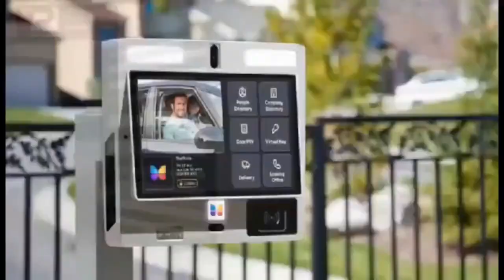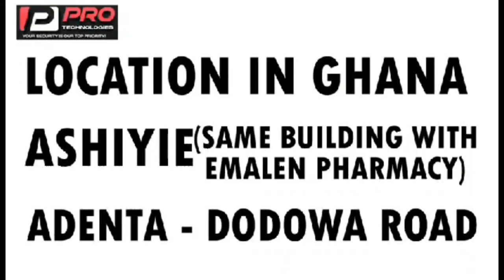President Nana Addo 🔥 Over Oti Chief asem ben nie